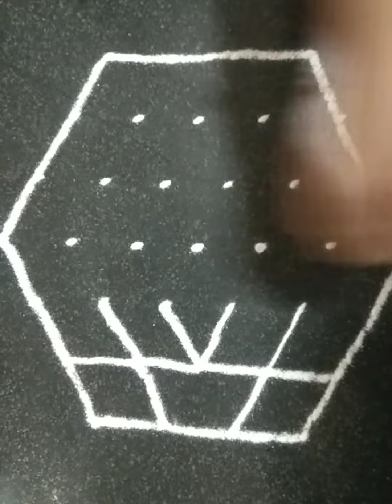7 to 4 dots.. Karthigai / Star / Friday / Traditional / Pulli / Padi Kolam / Muggu / Rangoli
7 to 4 dots.. Karthigai / Star / Friday / Traditional / Pulli / Padi Kolam / Muggu / Rangoli